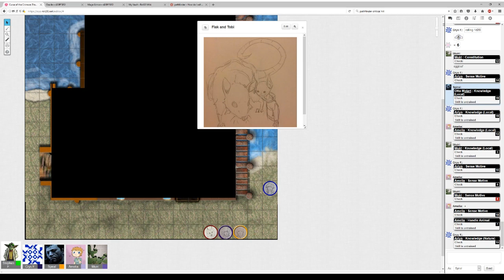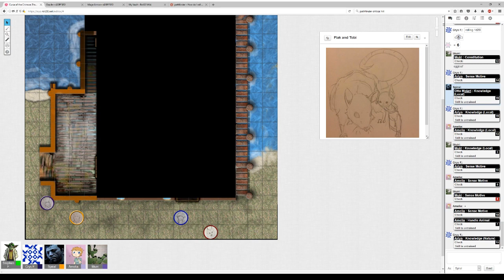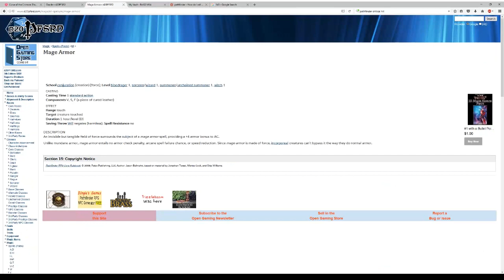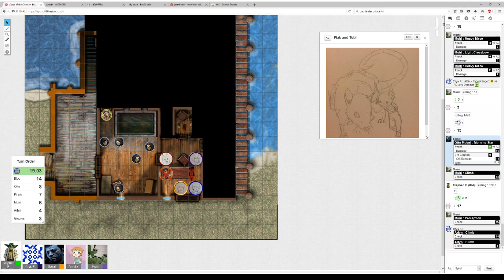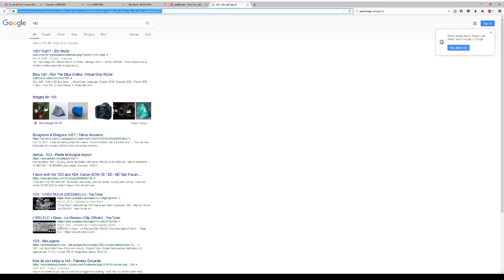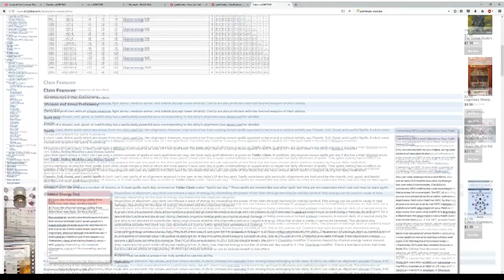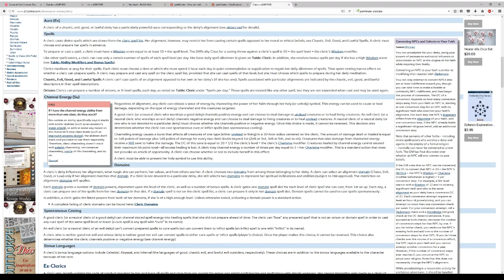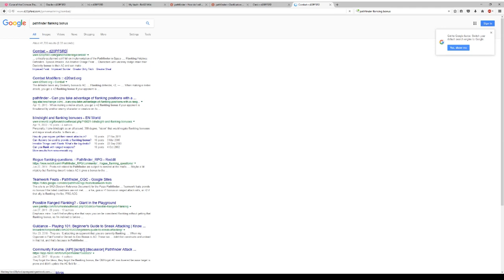The Curse of the Crimson Throne Episode 3: Welcome to Level 1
Come Join us on a grand adventure in the world of Pathfinder! This podcast is an recording of a group of friends playing through the Curse of the Crimson Throne Adventure Path by Paizo Publishing.

Chapter 1: "Edge of Anarchy"
by Nicolas Logue